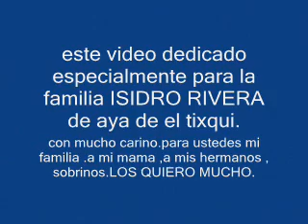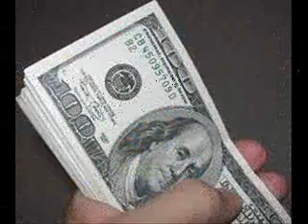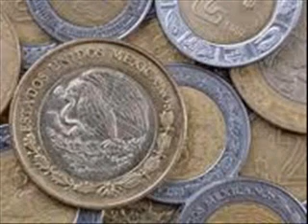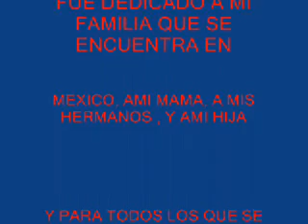que porque nos venimos al norte/ TRIO ALBORADA HIDALGUENSE.wmv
ESTE VIDEO DEDICADO PARA LA FAMILIA ISIDRO RIVERA DE EL TIXQUI,,